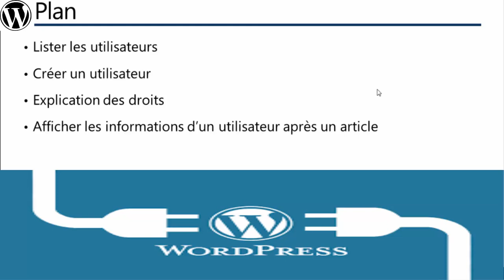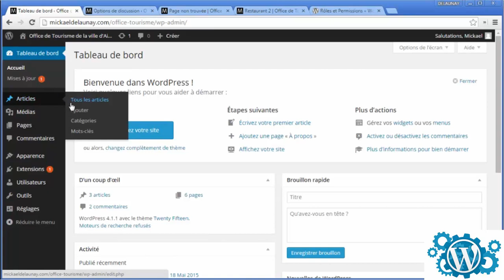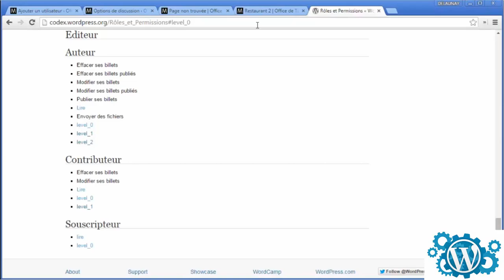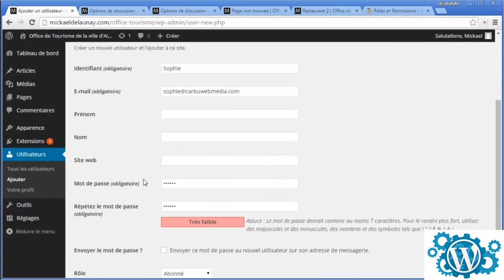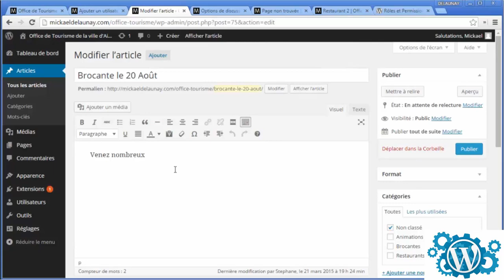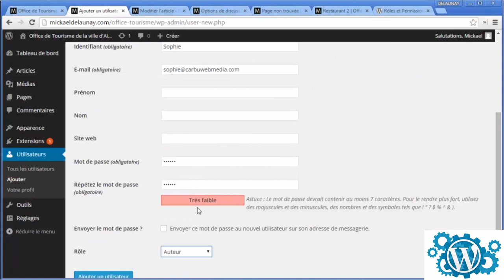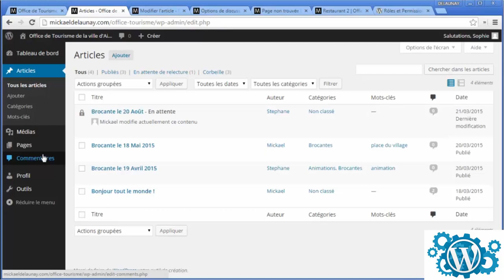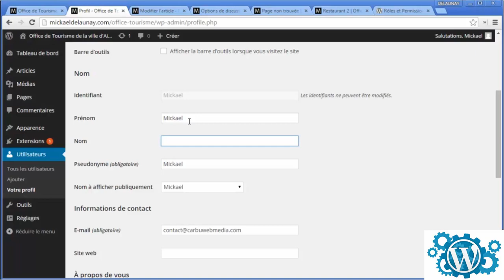Qui peut créer du contenu : gestion des utilisateurs